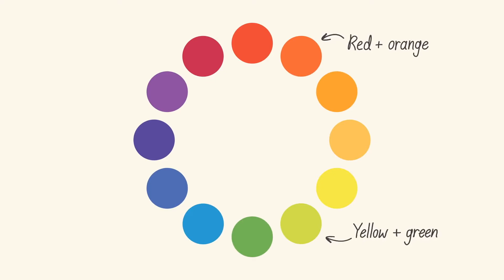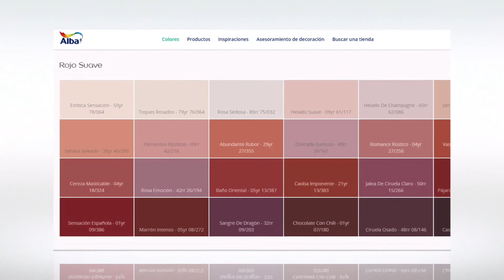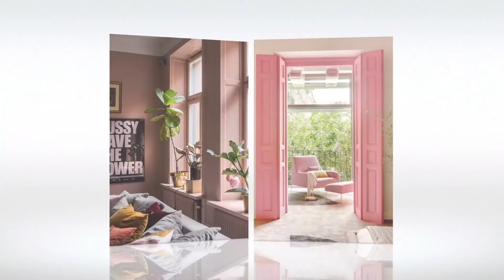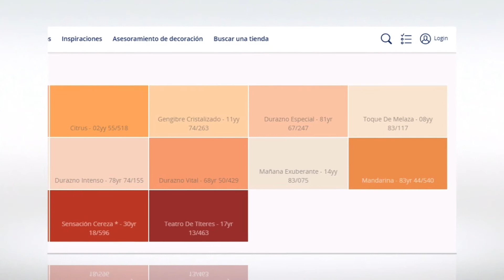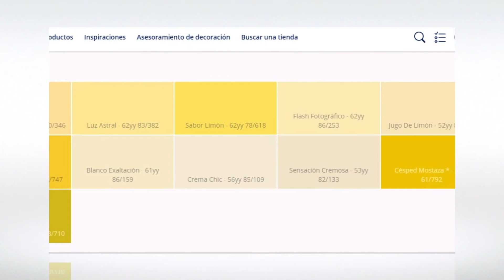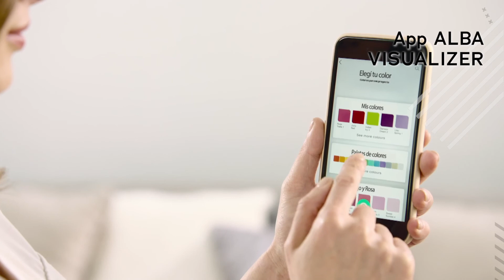Diseño Interior con Colores Cálidos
Cada color transmite emociones, en este video te contamos qué y cómo elegirlos